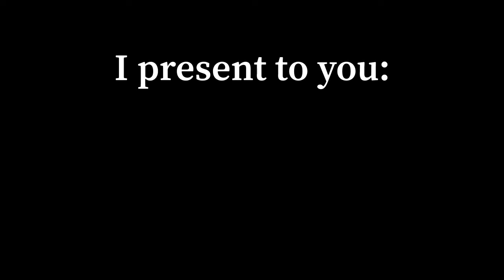Smart Race: My Singing Monsters Cover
Content used here belongs to Big Blue Bubble and Toby Fox.